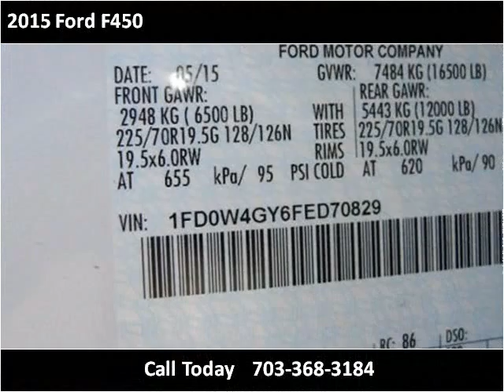2015 Ford F450 New Cars Manassas VA